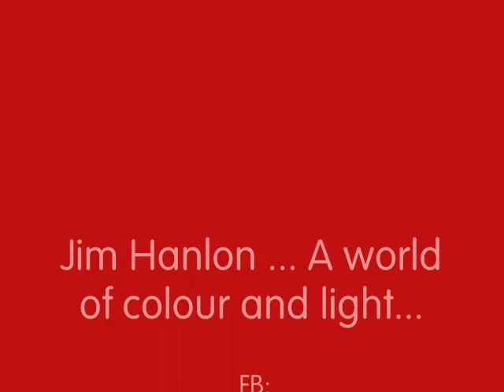Paintings of The Atist Jim Hanlon + Classic Music (The Musicians Andre Rieu & Richard Clayderman)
A Stunning Collection of The Splendid Paintings Done by The Artist Jim Hanlon in a Slideshow With a Classic Music as Background.
The Musicians are:
1- Andre Rieu (Romance Anonyme, The Godfather, Romeo & Juliet)
2- Richard Clayderman (Historia De Un Amor)